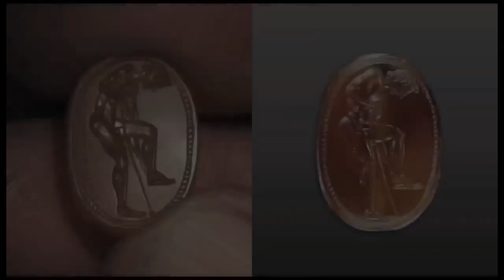Değerli Taş Oyma Sanatı (Sanat Tarihi / Antik Akdeniz Sanatı)